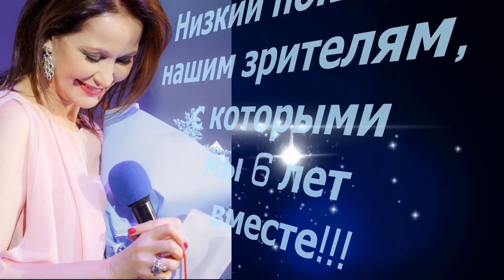2024.⭐🌈🍁🔔🌌🎨👪Трейлер канала Ольги Кабо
ШЕСТЬ ЛЕТ МЫ ВМЕСТЕ!!!

                           НА КАНАЛЕ ТЫСЯЧА ПУБЛИКАЦИЙ.

                ЭТИ ПУБИКАЦИИ НАШИ ЗРИТЕЛИ ПОСМОТРЕЛИ

                                       ШЕСТЬ МИЛЛИОНОВ РАЗ.

                                          И САМОЕ ГЛАВНОЕ!

                                  НЕ ПОКИДАЛИ МОЙ КАНАЛ

                                ПОЛТОРА МИЛЛИОНА ЧАСОВ!

                                  И ГОСТЮ за поддержку моего канала.
                        Ваши доброжелательные комментарии вселяют надежду
                                       на нашу крепкую и взаимную дружбу.

                                поддержали меня изначально!
И «Канал Ольги Кабо» стал «Местом встречи» восприимчивой,
взыскательной и невероятно огромной аудитории со всего света.
И очень надеюсь, что наша взаимная симпатия будет сопровождать нас долгие годы.
                               Низкий Вам всем от меня поклон.
            И до Новых встреч на YouTube канале артистки Ольги Кабо.
             А новых зрителей очень прошу НЕ ПРОХОДИТЬ МИМО,
                 подписываться и навсегда оставаться с нами!

                                              Ваша Ольга Кабо.